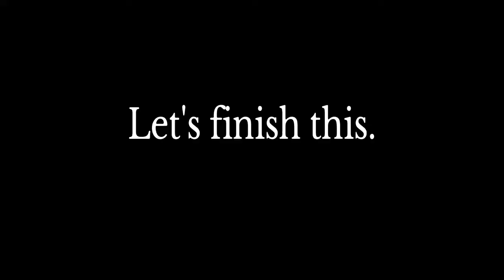[For Honor] Volundr: Chain Breaker (FINALE) - Rep 70 Jormungandr Montage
The smell of salt and the cold spray of the sea flew across Volundr as he stood at the head of a large drekar, alongside Klyppr. The sky was a light gray, and the sea was as black as ink beneath them. In the distance, there it was. A towering mass of horror and murderous intent. Storr Stronghold.
 Volundr had been gifted a new set of armor by Klyppr. Gone was his previous garb of black and gold. Volundr could no longer stomach the sight of it. Instead, he wore a set of green and black. It fit Volundr like a glove, as if it had been tailor made for him. His hammer had also been replaced be another to match the armor. Volundr cared not, however, so long as his previous, blood-soaked skin had been left behind him.
 The drekar sailed on, several more sailing with them, filled with all of Klyppr’s best soldiers. They would reach the shoreline soon, and from there, they would ravage the Jormungandr cult until naught was left of Storr but rubble and ash. Volundr wore a cold gaze upon his face, glaring at the devilish bastion as the drekars grew ever closer the shore.
 “Are you ready Volundr?” Klyppr asked him. Volundr wouldn’t take his gaze off of the stronghold.
 “Today is the day.” He said simply. “Today, my chains will be broken, in life or in death.”
 Klyppr nodded and turned around to face the many soldiers that filled his boat, loyal veterans and hired mercenaries alike. Ulva and Herja were among them.
 “Everyone!” Klyppr spoke up. “We will reach the shoreline soon! These raving savages have asked for war, and so they shall have it!”
 A chorus of cheers and battle cries from the soldiers filled the air.
 “No matter who you are, or why you fight, these people would tear you apart all the same!” Klyppr bellowed. “Are you going to let them!?”
 “NO!” His men all boomed, rowing faster through the surf.
 “Then promise me, that even if today is the day you die…” Klyppr then raised his sword in the air. “Send these dogs to their false idol before you do!”
 Another wild cacophony of bellows and growls from Klyppr’s men. The shoreline grew ever closer. It was at this time that Volundr had turned around to look at the crowd that sailed alongside him. How ironic that he had led raids for the cult, only to find himself doing the same to them.
 Volundr noticed that Ulva and Herja had stepped up to where he now was, at the head of the ship. The two looked at him and nodded.
 “Volundr, I’ve only heard stories of you.” Ulva said. “But from what I’ve heard, you’re about the best damn fighter in Valkenheim. I know the two of us have only had one big interaction up until now, but frankly…”
 Ulva cracked a wolfish grin, sharpening her axes against each other, her amber eyes ablaze.
 “There’s no better person I’d rather fight alongside.” She cackled.
 For the first time in what felt to him like months, Volundr felt a smirk of happiness work its way across his face.
 “I must concur, Volundr.” Said Herja. “You have shown more virtue than I could’ve ever expected. If you survive this coming raid, know that I will forever hold you in the highest esteem.”
 Volundr gave her a nod in return. “You humble me, Valkyrie.” He said. “But know this: If I do die today…” He turned his gaze back to the sea. "I will take Hulda with me."
 The ships grew closer and closer. The chants of the warriors grew more emboldened and chaotic, hollering for glorious death. The stronghold grew more and more into view. People could be seen. They lined the battlements. They waited on the shoreline. They armed themselves with their hammers and pelts. A wall of wooden spikes sat in front of them, each close to twenty feet long.
 Like a great spear loosed from a ballista, the drekar pierced the shoreline, bursting through the wall of wooden spikes like an arrow tip through bare flesh. More followed suit, and the soldiers of Klyppr poured from the ships in great swarms, charging towards the gates of Storr Stronghold.
 “Live or die, we shall taste of glory!” Klyppr shouted, charging from the ship to join his men. “Valhalla!”
 Ulva let out a frenzied howl and leapt from the ships, barreling towards the gates like a famished wolf desperate for meat. Herja followed close behind, spear and buckler in hand. Finally, there was Volundr, marching forward from the ship. He glared up at the stronghold and screamed at the top of his lungs.
 “HULDA!” He roared. “You told me that you wish to rest alongside the Jormungandr. I have come to grant your wish!” He raised his hammer to the air.
 “My chains will be broken! In life, or in death!”